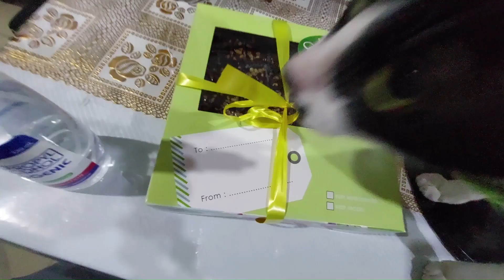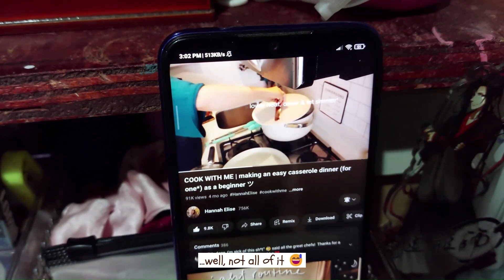2023 New Year's Vlog✨🎇lots of cooking & food, family celebration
2023 New Year's Vlog✨🎇lots of cooking & food, family celebration

This vlog is a month late (I know...) but this is how our family prepares and celebrate New Years eve :)

WARNING:
Pretty Chaotic😁

(Please excuse some mistakes in the subtitle :))

🎥Filmed on December 30-31, 2022

[🎵MUSIC🎵]
✨BGM President - Cheer Up My Captain

2023 New Year's Vlog✨🎇lots of cooking & food, family celebration